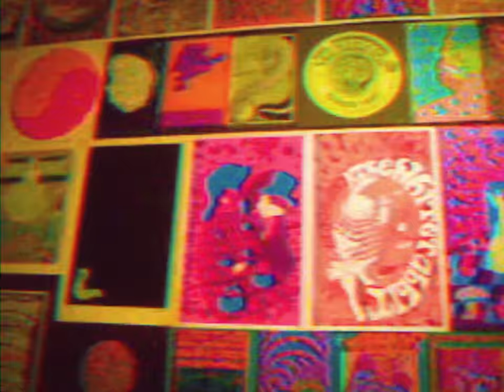[MV] 정기고(JUNGGIGO) X 돔케이크(DOMCAKE) - FANTASY (Short.ver)